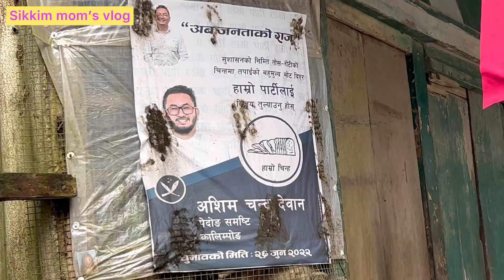Ma ra sathi aaju Pedong goyeu//Life is uncertain😭😭Miss you badi miss(Late.Teresa singh)🙏🏻💐✝️